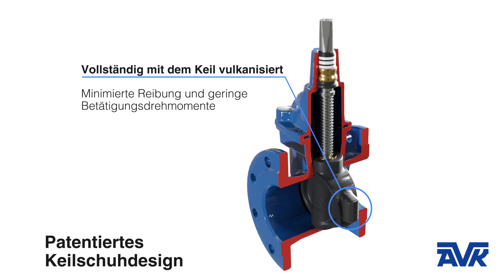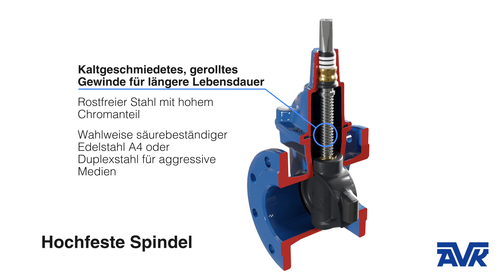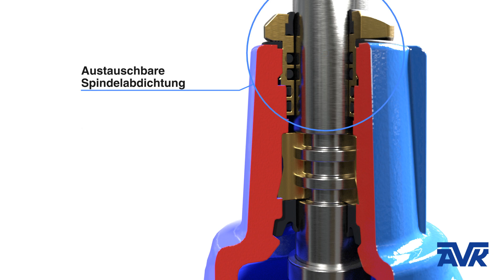Absperrschieber | Wie wähle ich den richtigen Absperrschieber? | AVK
Was ist ein weichdichtender Absperrschieber? Und wie wählen Sie den richtigen Absperrschieber für Ihre Anforderungen aus? Diese Animation gibt Ihnen eine Einführung in die besonderen Eigenschaften der AVK Absperrschieber und unser breites Sortiment für die Wasserversorgung, Abwasseraufbereitung, Gasverteilung und den Brandschutz